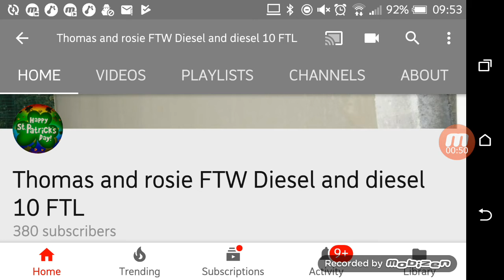Today is mother's Day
It's going to be a great day